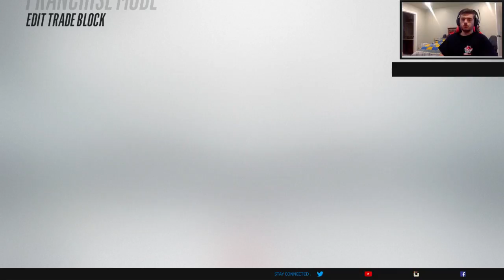First Month of the Franchise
First month for the Columbus Cottonmouths!

Sorry for the terrible audio, didn't realize it was bad until video was already uploaded! Will try and fix before next video!